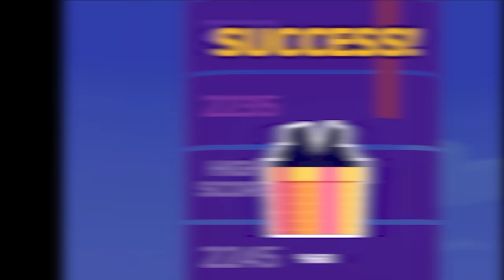When your hair reaches low orbit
It's Hair Challenge.
ABOUT -  Hair Challenge
Do you hate getting a bad hair cut? So do we! Especially in this super fun Hair Challenge game! Pick up weaves of any hair colors as you walk the runway. Watch out for the scissors, blades, and all other sharp obstacles to keep your gorgeous hair from getting cut!